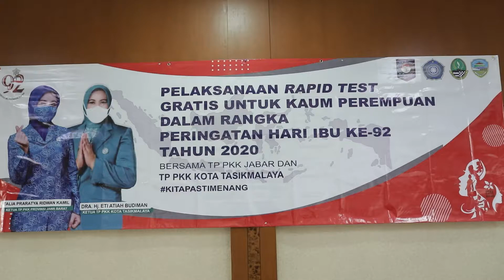Pelaksanaan Rapid Test Gratis Untuk Kaum Perempuan Dalam Rangka Peringatan Hari Ibu Ke-92 Tahun 2020